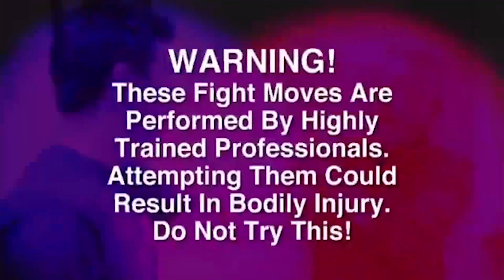Dan Murrell Interview - 1 on 1 with Kristian Harloff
On this episode of 1 on 1 WITH KRISTIAN HARLOFF, Kristian sits down with pundit, movie reviewer, writer and the former two time Schmoedown Singles Champ, Dangerous Dan Murrell. Dan opens up about his experiences working for Screen Junkies over these past few years. He highlights the ups and the downs he has been on personally as a result of all that has happened both good and bad during his time there. Dan also offers a little insight into what he sees as the future of the ScreenJunkies brand. He talks about how he got into this business of punditry after moving out to LA from Atlanta to find a job in the film industry. Dan goes in depth about his upbringing and his family life as well. He reveals how those experiences ended up shaping the man he is today and who he sees himself being as his life goes on. Of course, Kristian and Dan go through his time in the Schmoedown and what matches really stick out for him, what competitors really brought out the best in him and how he sees this version of the Schmoedown as a little bit different than his first time around. He talks about winning the championship and defending it so many times until his fateful loss to The Outlaw John Rocha and what it meant for him to win it back again in that legendary triple threat match. He also tells the fans why he wants one more go around with the belt and much more!

It’s an illuminating, honest, and engaging interview with one of the hardest working people in the business of punditry. It’s also an engaging and fun back and forth between two friends and two former Schmoedown competitors. Let us know what you thought of this episode in the COMMENTS section below.